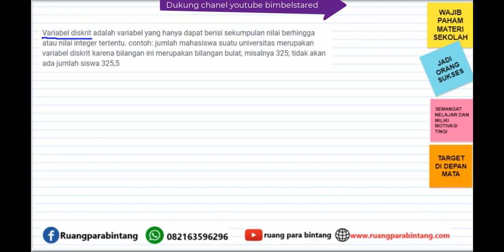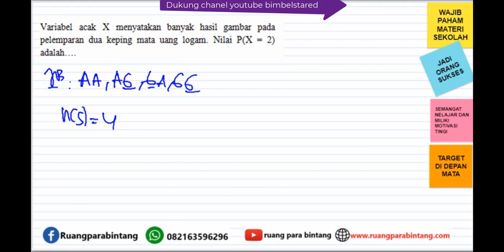Kisi-Kisi Soal Matematika Minat Ujian Semester T.A 2022/2023 (11 sd 20)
Kali ini kita akan membahas tentang:
Wajib Belajar !! Kisi-Kisi Soal Matematika Minat Ujian Semester T.A 2022/2023 (1 sd 10)